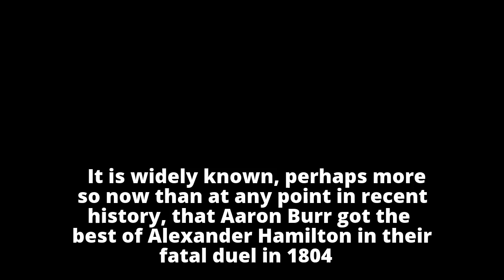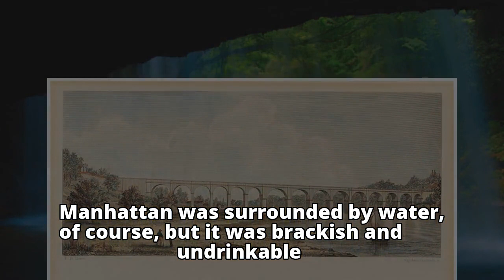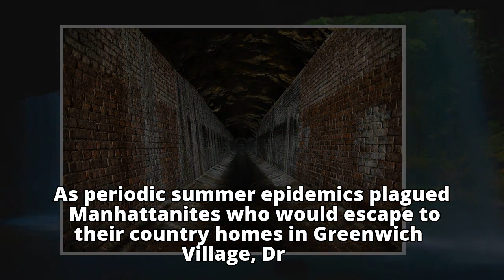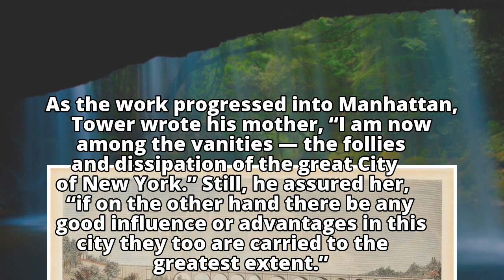How a Massive Public Works Project Saved a Parched New York